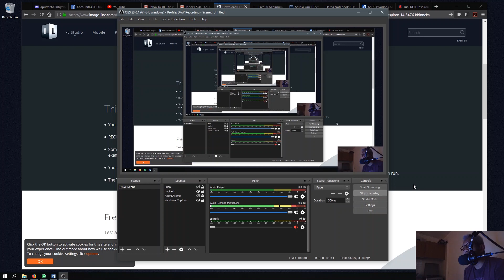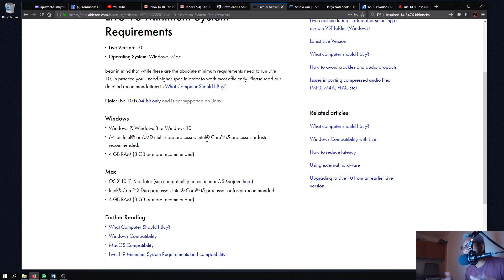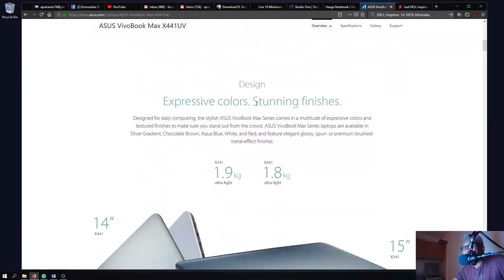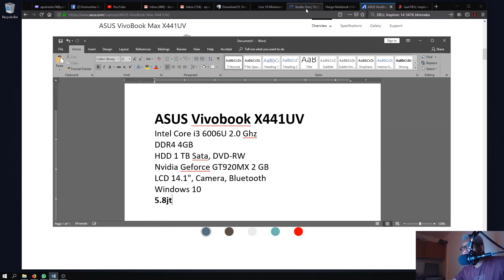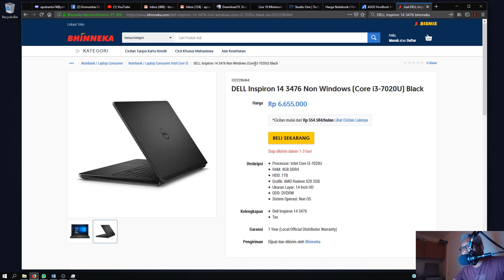Spesifikasi minimum untuk produksi musik (Laptop) ?